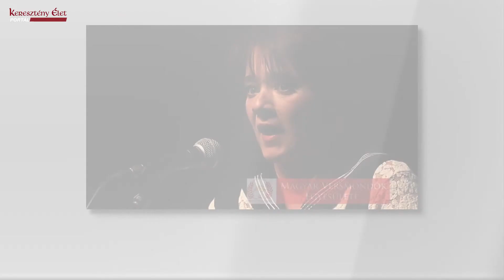Déryné-hadművelet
Beszélgetés Pregitzer Fruzsina Jászai Mari-díjas színésznővel.
Nem véletlen...
Kötetlen beszélgetések népszerű és kevésbé ismert vendégeinkkel a Keresztény Élet stúdiójában. Műsorvezetők: Tompos Vince és Kovács János.
A korábbi részeket keresd honlapunkon